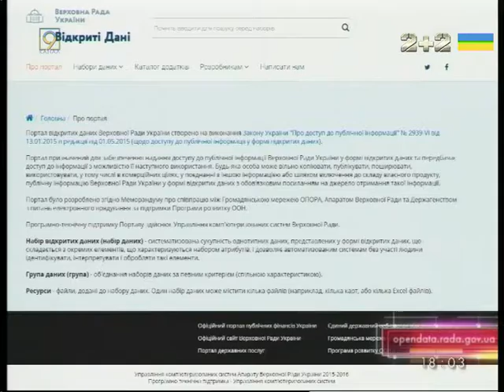Портал открытых данных ВР презентовали в Днепре